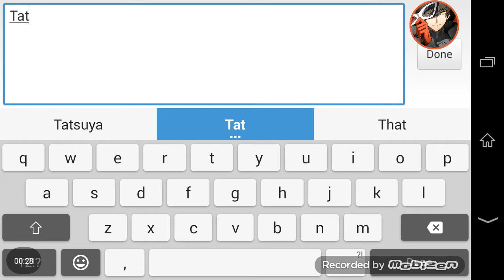💜Love Story💜 Highschool Romance #1: Teleporting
You can download this on to your phone and record videos.

The game can also be downloaded on playstore for free.
Also, the second episode is coming, I have to finish editing it.
It'll come out in a couple years or so.